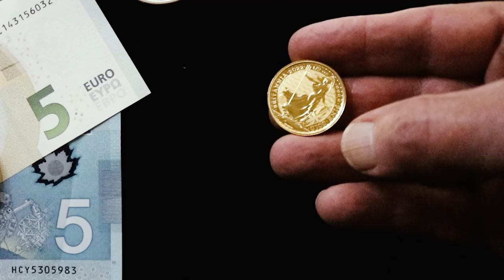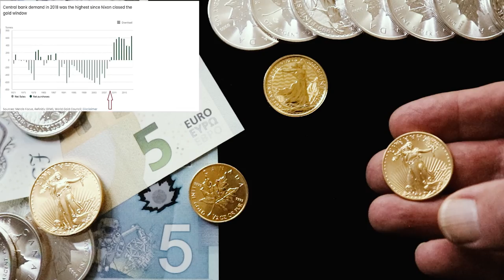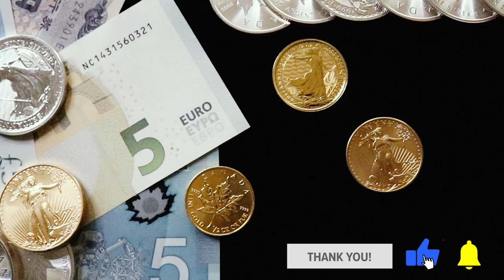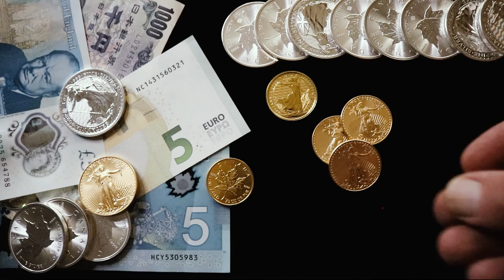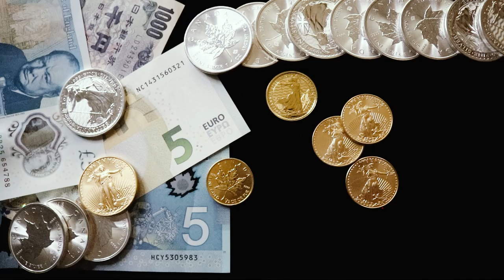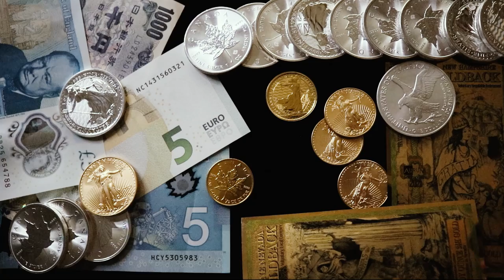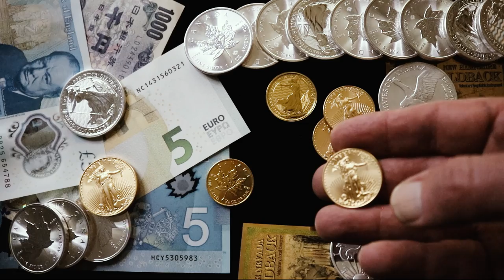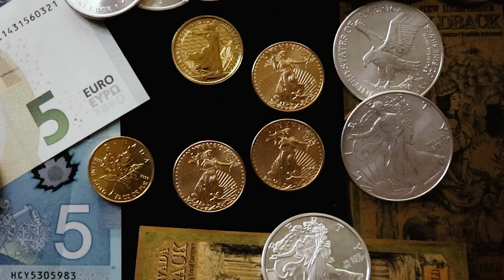Why Central Banks Buy Gold NOW?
Why Central Banks worldwide buy gold at the accelerated rate? If we are to believe financial experts of all kids, gold is a dead asset. So why is all this buying? Why not just focus exclusively on fiat currencies?
We will explore the answers to this question in this video. check it out!